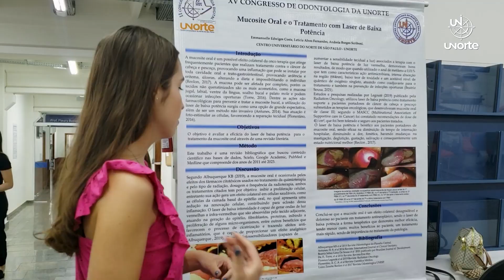XV Congresso de Odontologia 2023 - Apresentação de Trabalhos Científicos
🌟🦷 O início do II Congresso de Odontologia Digital e XV Congresso de Odontologia do Norte de São Paulo - UNORTE foi inspirador! 🌟🦷

Nossa grande satisfação foi inaugurar este evento incrível, proporcionando uma plataforma para nossos talentosos alunos exibirem seus trabalhos científicos. A dedicação e empenho deles são verdadeiras fontes de inspiração. 🦷📚

A Profa. Dra. Andréia Scriboni compartilha sua visão e perspectivas para este evento enriquecedor.

Fique ligado para todas as atualizações, insights e momentos memoráveis deste congresso. Una-se a nós nessa jornada de inovação na odontologia! 🦷🌟